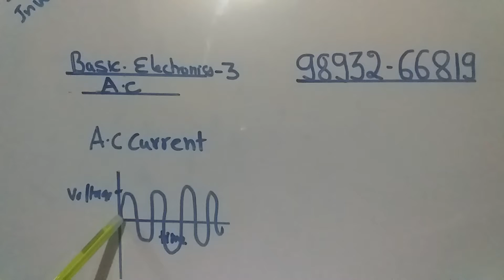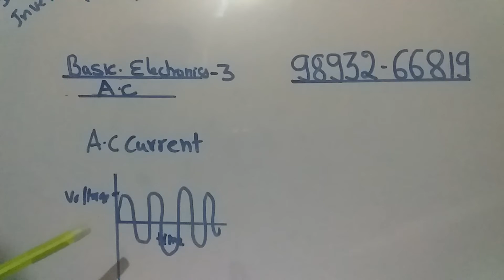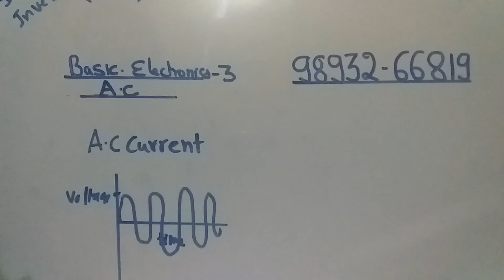Alternating current in hindi basic electronics part 3